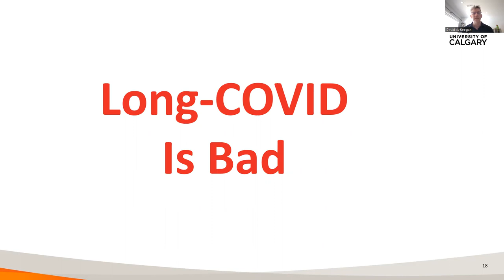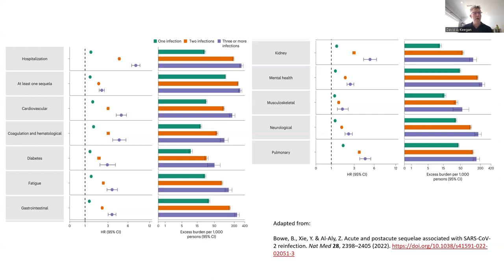Long-COVID is Bad (a super quick summary)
This is a micro version of my earlier scientific presentation on long covid found . Basically, long-covid is bad.  The best thing to do is prevent as many covid infections as you/we can through masking, good air ventilation and filtration, case isolation, and paid sick/isolation leave.